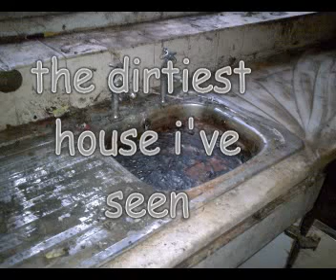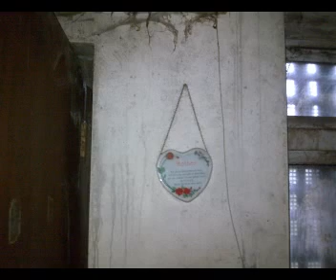dirty house in Leeds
left like that and not fire damage